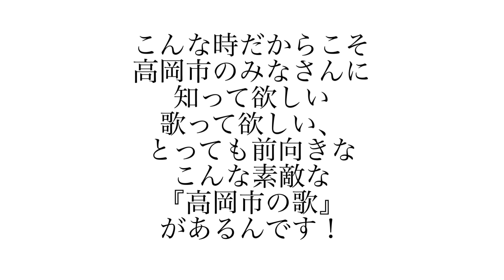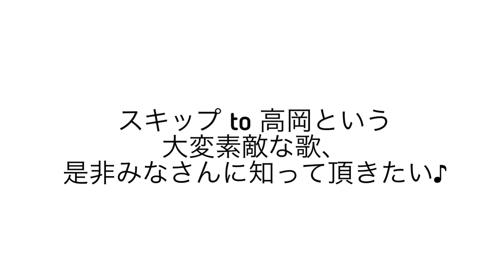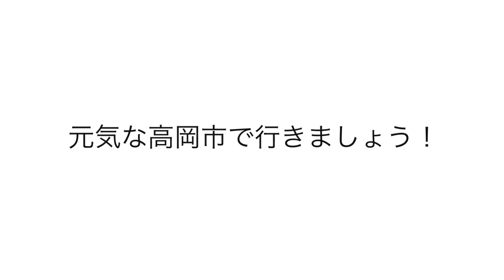5月1日 高岡の皆様にこの歌をお届けします。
ユネスコ無形文化遺産/高岡御車山祭
今年は中止となりました。

残念な気持ちでいっぱいだけど

高岡の皆様に元気になって頂きたい。

こんなに前向きな高岡市オリジナル曲があるんです！

この歌をお届けします。

Skip to TAKAOKA
Skip to 高岡

▶︎果奈ミュージックスクールとやま　ホームページ